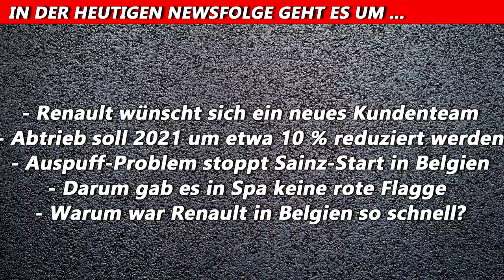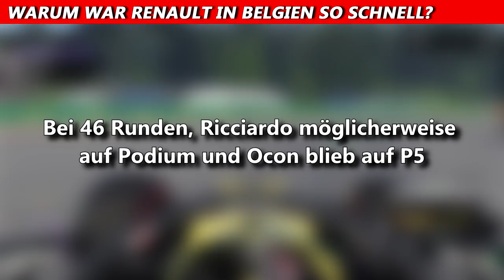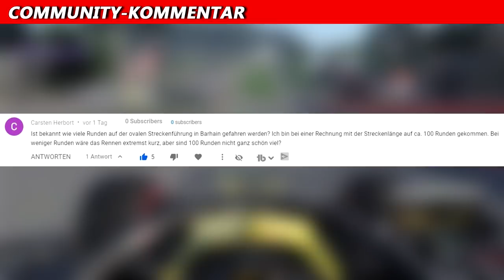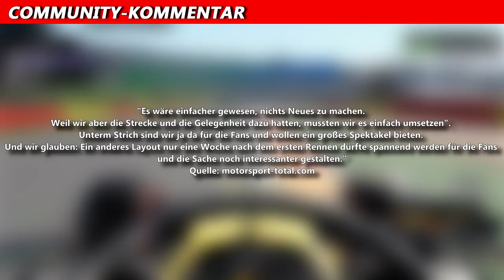Warum war Renault in Belgien so schnell? | F1 News | Maik's F1 Channel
Renault war am vergangenen Wochenende richtig stark unterwegs. Hier im Video ist die Erklärung, warum. Weitere Infos im Video.

©️ COPYRIGHT
Diese Bilder stammen aus dem _wige Picture Pool. Dieser Kanal ist Teil des Lizenzvertrages von MotorsportTVDE.